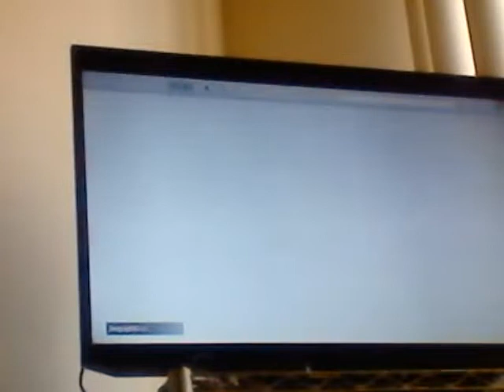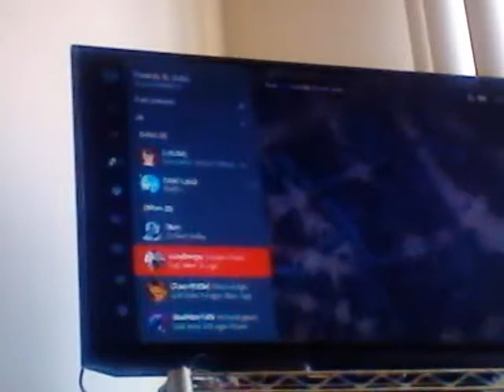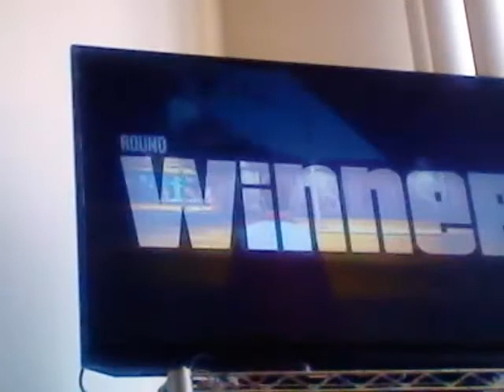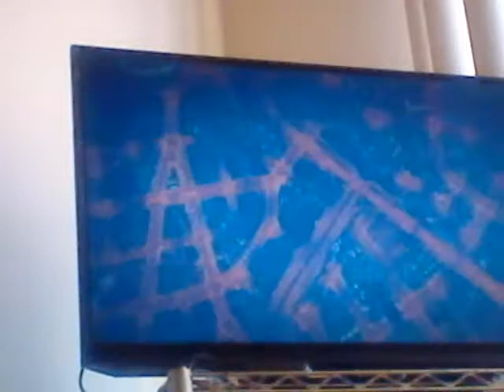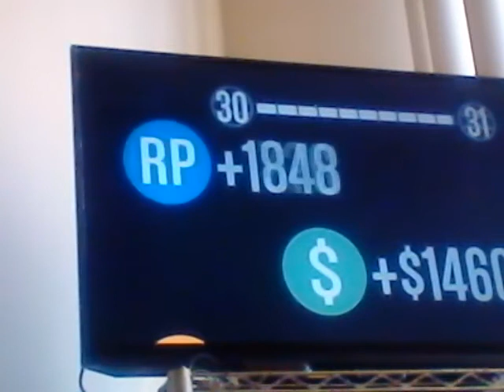Playing GTA 5 on my Xbox cars vs rockets